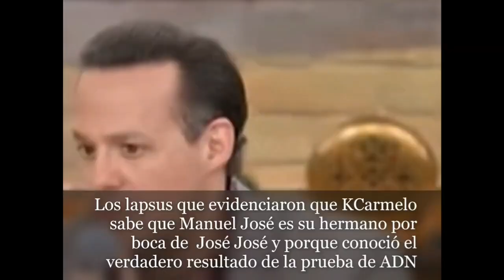Carmelo nos llama a los youtubers una kk y dice q gusano am0rfo ace buen periodismo !!